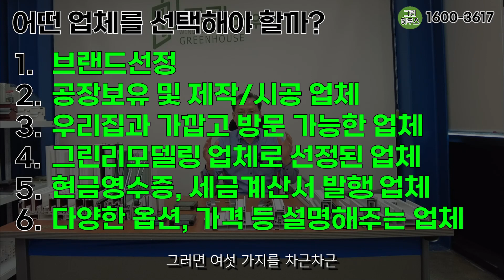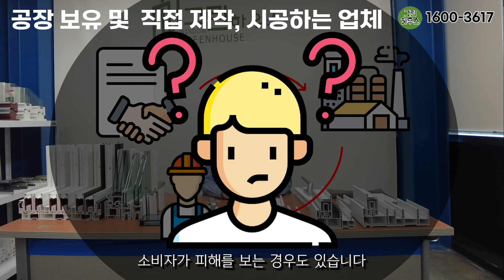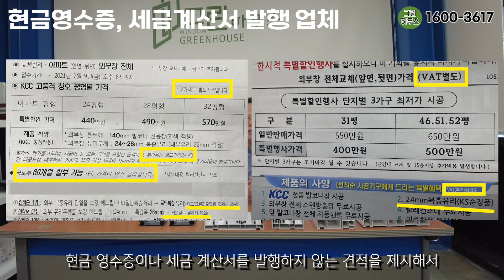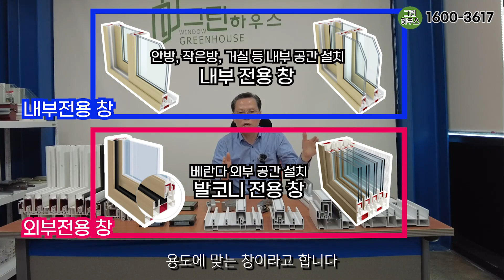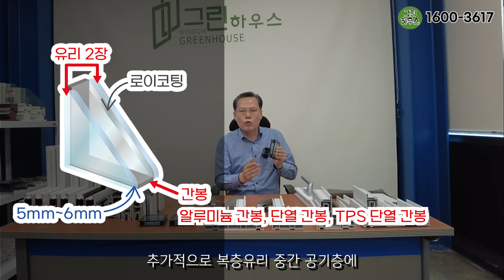**필수시청** 호구당하지 않고 샷시 업체 고르는 방법! / KCC 샷시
[ 그린리모델링 광주사업부 ] 그린하우스

그린하우스 블로그 링크입니다.
그린하우스 관련 시공후기를 더 보고싶다면 클릭 !

구독자 여러분들과 샷시공사 계획을 하고 계신분들께
조금이나마 도움이 되셨길 바랍니다.

✔️ 본 영상을 통해 그린하우스 샷시 견적이 필요하신 분들은
아래 전화번호로 연락주세요.
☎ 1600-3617